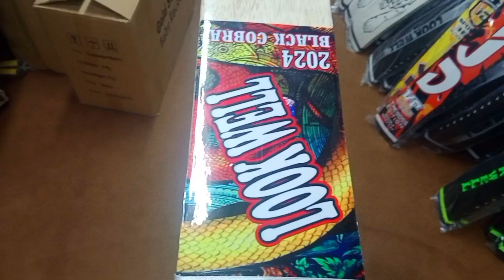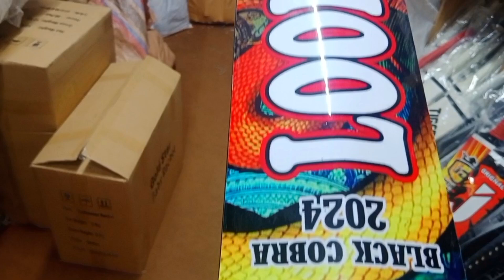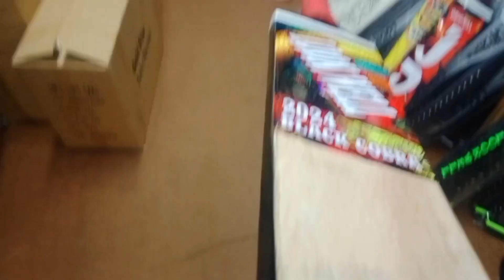Coconut Bat || Cricket Bat || Cricket Tape Ball and Tennis Ball Bat